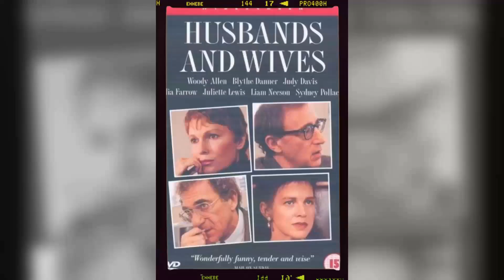Beyond Your Worst Expectations: Have You Uncovered the Disaster of Jeremiah Johnson Movie?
Robert Redford as Jeremiah Johnson
Will Geer as Bear Claw
Delle Bolton as Swan
Josh Albee as Caleb
Joaquín Martínez as Paints His Shirt Red
Allyn Ann McLerie as Crazy Woman
Stefan Gierasch as Del Gue
Richard Angarola as Chief Two-Tongues Lebeaux
Paul Benedict as Reverend Lindquist
Charles Tyner as Robidoux
Jack Colvin as Lieutenant Mulvey
Matt Clark as Qualen
James M. George as Indian
Tanya Tucker as Qualen's Daughter